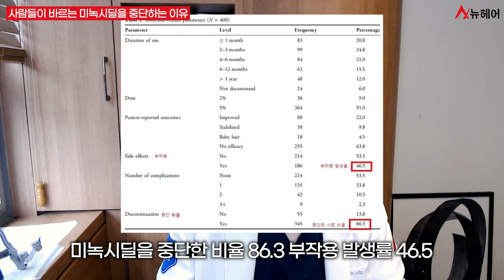미녹시딜 바르다가 갑자기 중단하는 이유ㅣ뉴헤어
진료실에서 환자분들과 만나다 보면,
미녹시딜을 오래 사용하는 분이 매우 드물다는 것을 알게 됩니다.
바르는 약이라 좀 불편하고, 머리카락에 묻으면 뭉치는 현상 등이 있어서
사회생활하시면서 쓰시기는 좀 힘든가 보다 생각은 했는데
최근 이에 관해 연구된 논문이 나왔습니다.
함께 이 논문을 보면 좋을 것 같아 영상으로 준비했습니다.

👨🏻‍⚕️탈모약 탈모치료 정보 보러가기
탈모약 탈모치료 뭘 해야 할지 모를 때 보세요